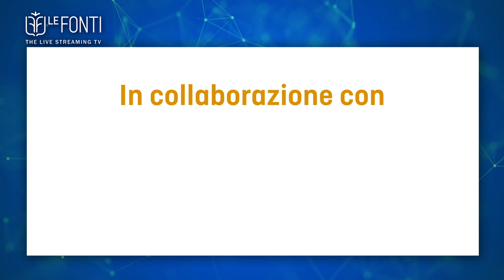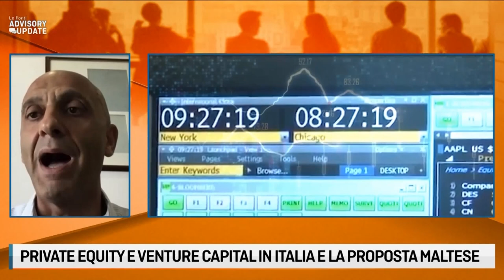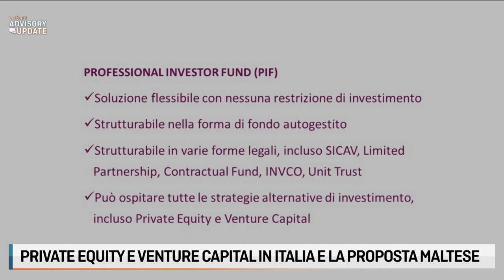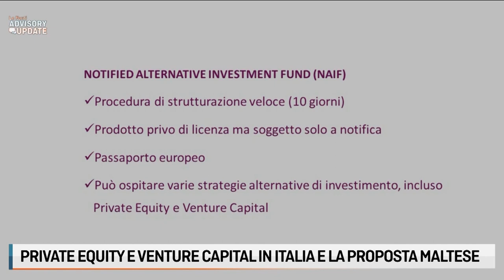PRIVATE EQUITY E VENTURE CAPITAL IN ITALIA E LA PROPOSTA MALTESE